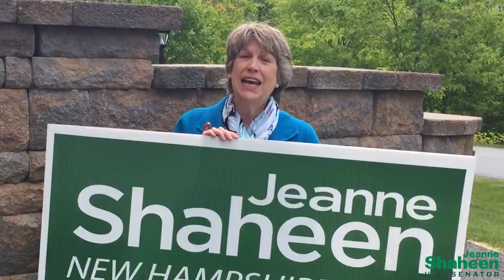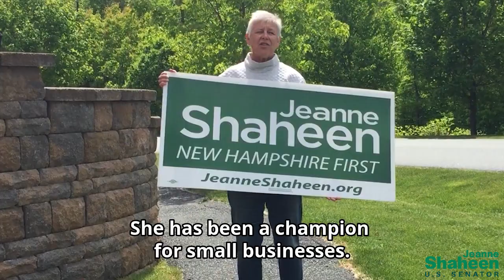Why Granite Staters are supporting Jeanne Shaheen for Senate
Ahead of Senator Jeanne Shaheen filing for re-election, her campaign released a video highlighting her supporters from across New Hampshire, from Claremont to Colebrook and Salem to Somersworth.